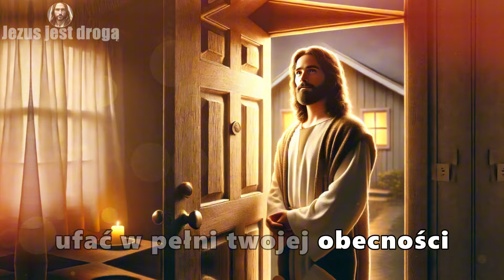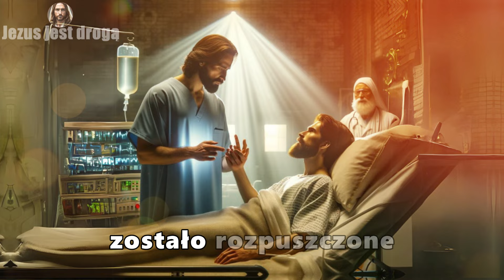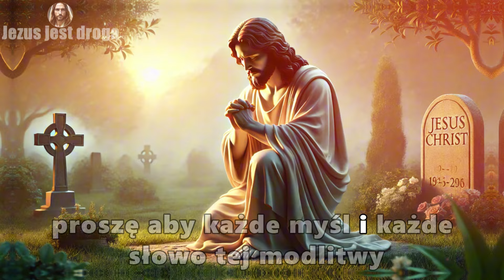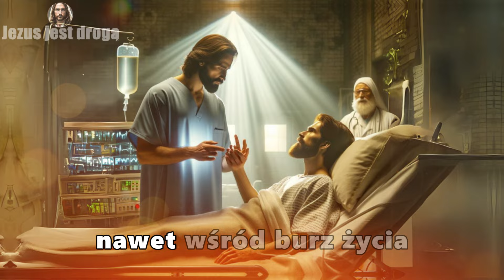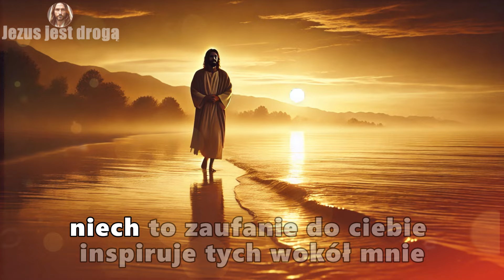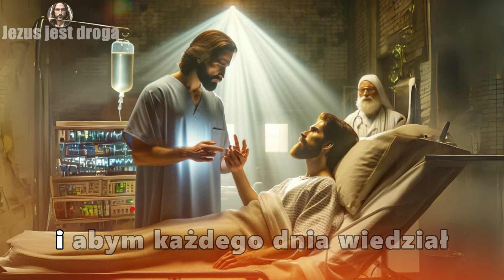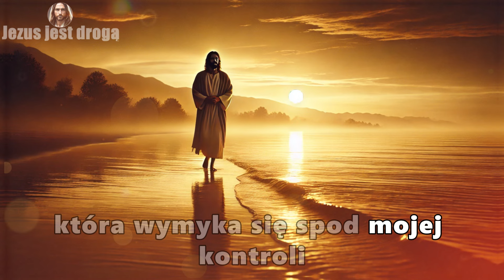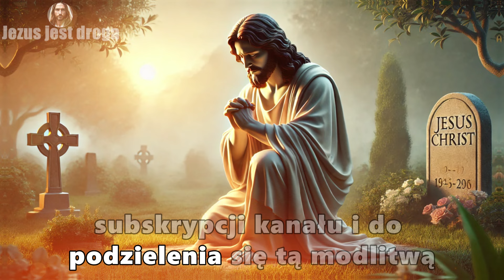Cudowna Modlitwa, Która Przynosi Całkowitą Ulgę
Ta potężna modlitwa to zaproszenie do szukania ulgi i pokoju w trudnych chwilach. W każdym słowie znajdziesz pocieszenie, uzdrowienie emocjonalne i boską obecność, która przynosi spokój. Niech ta modlitwa dotknie twojego serca i zaufaj miłości oraz mocy Boga, aby przemienił twoje życie.